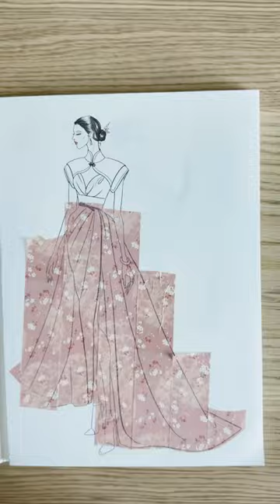Fashion book with washi tapes